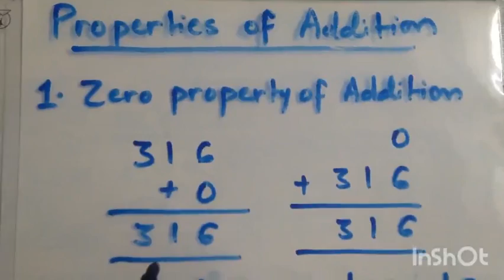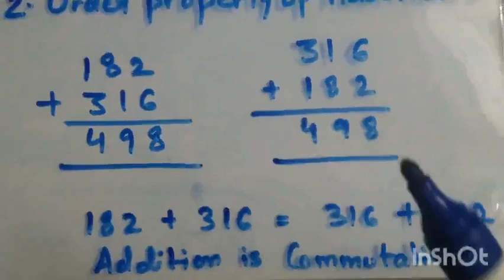Class III MATHS Addition Part 3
CBSE Class III MATHS  Addition Part 3